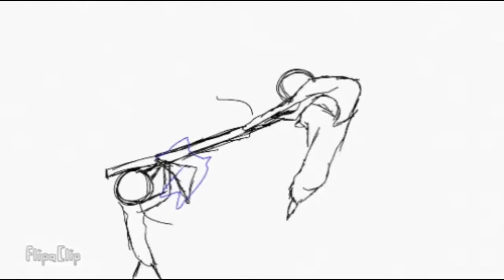Super animação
Espero que tenham gostado dos efeitos sonoros...